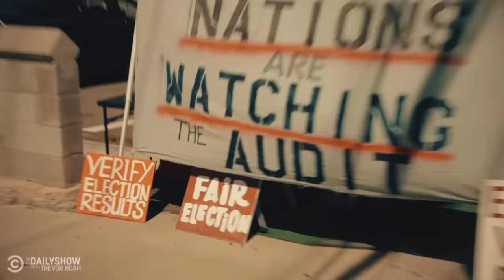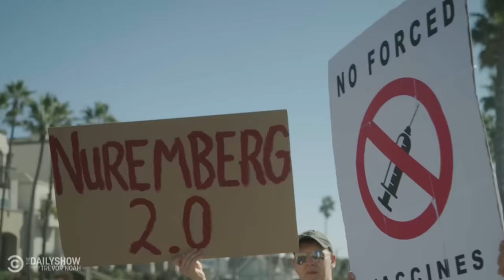Jordan Klepper vs. Anti-Vaxxers in SoCal | The Daily Show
COVID political divides go deeper than just red versus blue. Jordan Klepper hits the sunny streets of L.A. to talk to anti-vaxxers, learn about “bodily sovereignty,” and get a firsthand look at the dangerous alternative health practices within SoCal’s “wellness” culture.